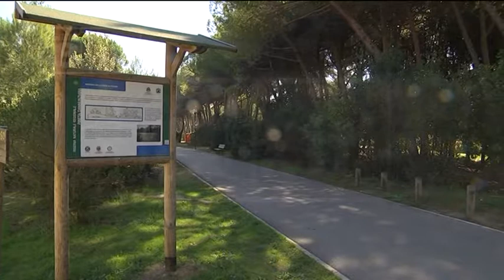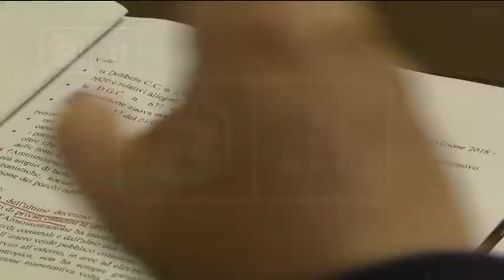Pescara – La gestione del Verde ad Attiva